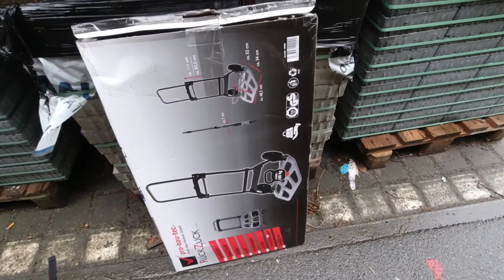Das hier ist die Zweitbilligste Sackkarre von Hornbach